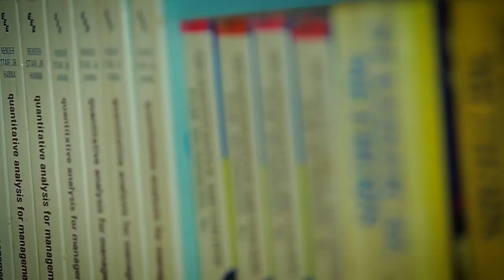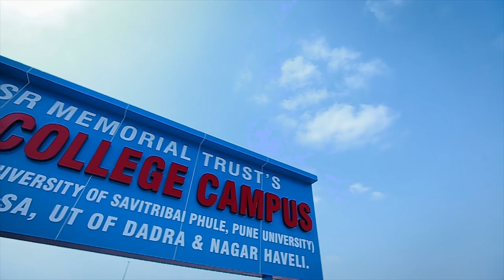Promo Video of SSR College Silvassa